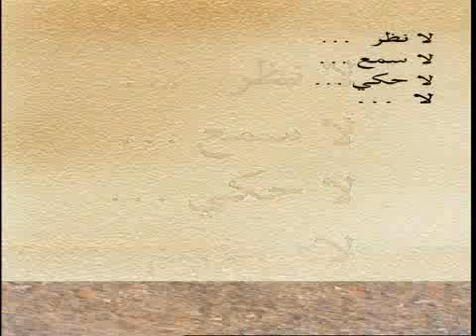Pierre Sadek - 28.11.12